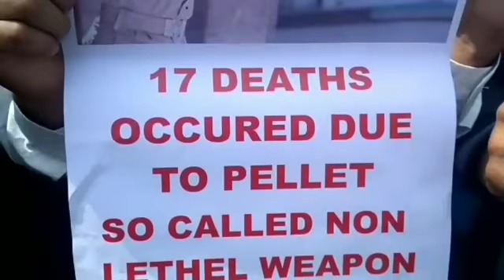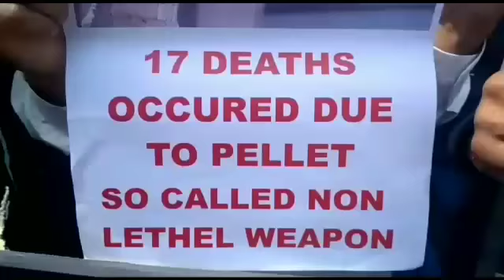Pellet Victims Welfare Trust Protest Along with 20 Month old Pellet Victim Hibba Nisar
Video from Murtaza Rizvi, Srinagar

Pellet Victims Welfare Trust, Along With 20 months old Pellet victim Hibba_Nisar Protest At Press Enclave Demanding An End To The Use Of Pellet Guns In Kashmir.